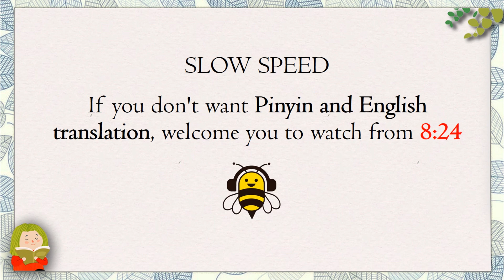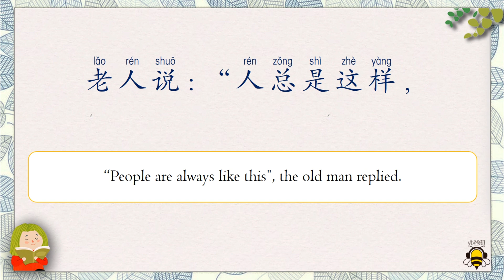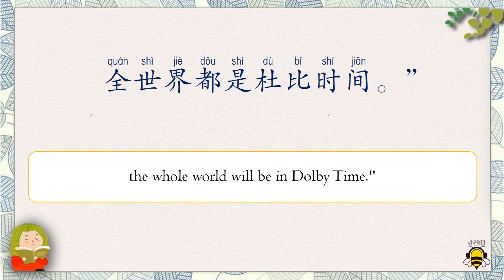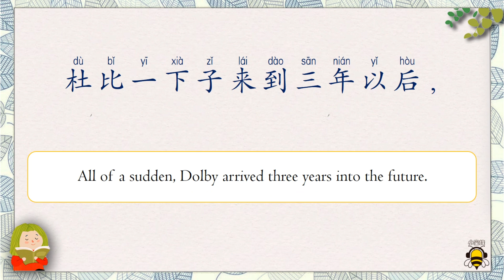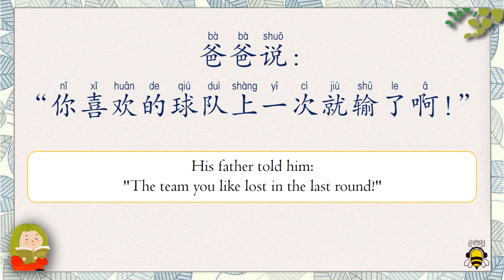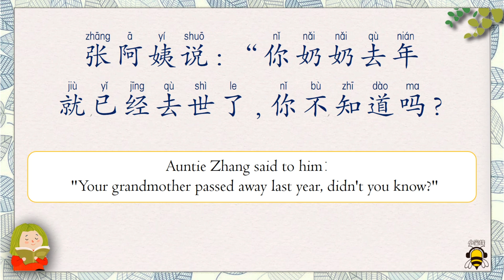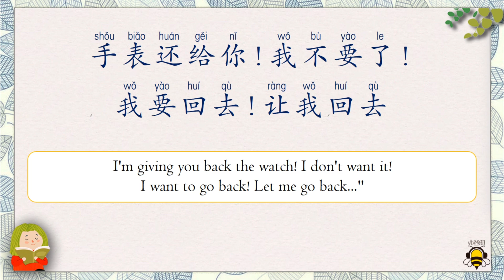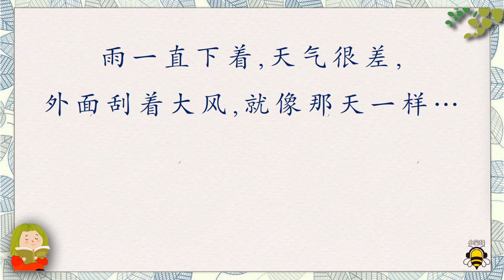[SLOW Chinese listening & reading] #9·|| HSK3 || Engsub +Pinyin |杜比时间|| Lower intermediate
Welcome here, my Chinese listening practice video
Let's listen to the story in Chinese about A boy who hates his life of only studying, wants to skip this period of studying. He receives from an old man a magical watch that can make time move forward. He is very excited and always skips parts of time that he does not like. Then he felt extremely regretful and wanted to go back

Play this video and listen it while you're doing housework, waiting for the bus, having breakfast or anytime you want. Speak it out along, you can try the shadowing method, the video provides you with transcript, English translation and Pinyin for your ease of following. Once you speak fluently with slow speed version, challenge yourself to a faster version without the Pinyin
Chinese speaking is quite difficult as it comes to tones, but once you get the hang of it, it's like music. Thank you for coming here!!!